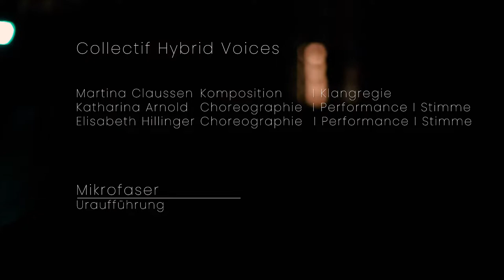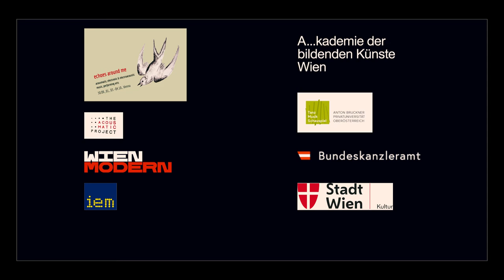Mikrofaser - Collectif Hybrid Voices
Collectif Hybrid Voices
Martina Claussen  Komposition I Klangregie
Katharina Arnold   Choreographie I Performance I Stimme
Elisabeth Hillinger Choreographie I Performance I Stimme

Mikrofaser  2021
Premiere

@ Academy of Fine Arts Vienna
As part of the festival Echoes around me
The Acousmatic Project